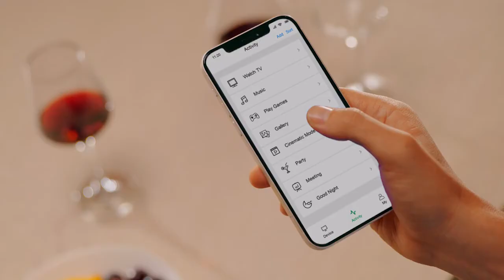SofabatonX1 Most Versatile Universal ALL IN ONE Smart Remote by Sofabaton X1 — Kickstarter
Special Limited Offers:
● Try Audible and Get Two Free Audiobooks
● Prime Student 6-month Trial